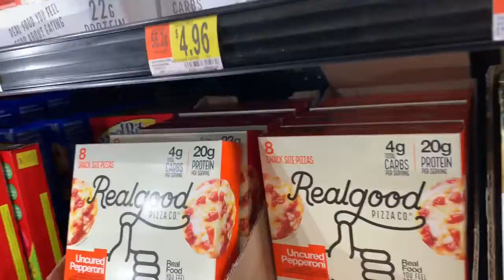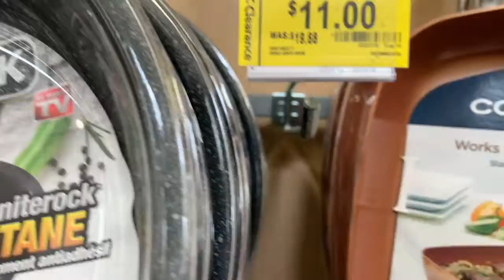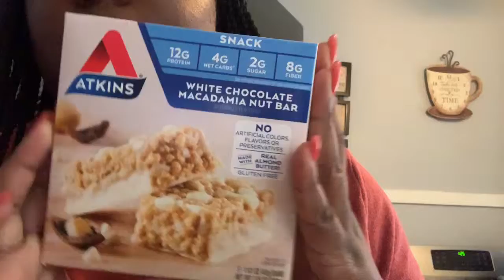Come shopping with me + keto/low carb grocery haul | Vlog 4